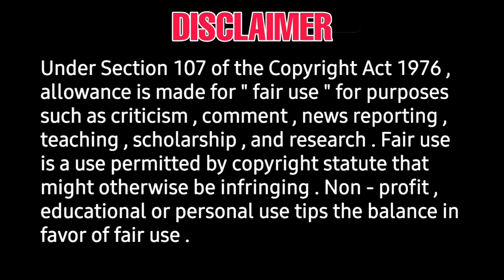Marakkuma Nenjam song World Trending - Gulu Gulu OTT Digital premier - santhanam, silambarasan